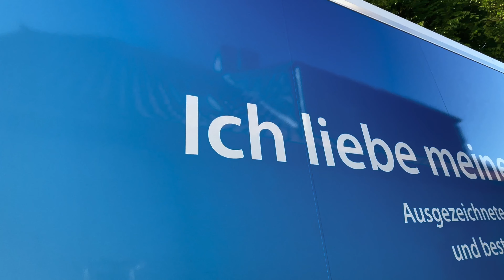Bäckervlog #8 | Carlson vom Dach |Igelbäckerei Holste🍞🍪 Natur Pur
Murphys Law hat wieder zugeschlagen.

Wir bezeichnen uns als Vollkornbrotspezialist der ersten Stunde. Vom Großvater gegründet, vom Vater zum Marktführer in unserer Region ausgebaut, wird das Geschäft nun von Jörn Holste in 3. Generation weitergeführt!
In unserer Bäckerei hat Genuss eine lange Tradition, denn in 3. Generation ist unsere Hausphilosophie immer noch
"Liebe zum natürlichen Backen"!

Möchtest Du mehr über Natur Pur und unsere vier Grundsätze erfahren?

Immer mehr Menschen leiden unter einer Allergie oder einer Lebensmittelunverträglichkeit. Als verantwortungsvolles Unternehmen ist es uns wichtig, den betroffenen Kunden sagen zu können, welche Allergene sich in unseren Backwaren verstecken.

Da wir ausschließlich natürliche Ursprungsrohstoffe einsetzen, können wir immer mit Gewissheit sagen, „was drin ist“!

Wir backen alles frisch, mit eigenen Vorteigen und Natursauerteigen die lange Teigführungszeiten genießen konnten. Wir verzichten dabei auf Zusatzstoffe wie modifizierte Stärken und Mehle, Konservierungsstoffe, Geschmacksverstärker und alles andere was nicht in ein Brot oder Brötchen gehört!

Dazu haben wir uns den strengen Richtlinien von „Natur pur“ unterworfen. Natur pur ist ein Gütesiegel für Brote, Brötchen, Kuchen und Kleingebäck, die nach traditionellen Rezepturen hergestellt werden. Aufgebaut auf den Grundsätzen: Natürlichkeit, Ehrlichkeit, traditionelles Handwerk und volles Aroma, bürgt Natur-pur für naturbelassene Zutaten, eigene Rezepturen und handwerkliche Verfahren.

Nur so entsteht der herrliche Geschmack aus guten alten Zeiten.

Probiere unbedingt jetzt unsere Natur Pur Backwaren und Du wirst den Unterscheid schmecken!

1. Natürlichkeit
Für uns bedeutet Natürlichkeit zurück zur alten Bäckertradition. So bedeutet Natürlichkeit für Dich: Zurück zur gesunden, naturbelassenen Ernährung.

2. Ehrlichkeit
Wir als verantwortungsvoller Handwerksbäcker machen uns bei der Herstellung unserer Backwaren nichts vor. Alle verwendeten Inhaltsstoffe kannst Du ganz einfach bei uns erfragen oder im Produktkatalog nachlesen.
Diese vollkommene Transparenz bieten Dir die wenigsten.

Unter dem Motto „Wissen, was drin ist!“ bieten wir Dir zusätzlich eine Allergenkennzeichnung. Denn immer mehr Erwachsene und Kinder leiden unter einer Lebensmittelallergie oder Lebensmittelunverträglichkeit.

3. Handarbeit
Mit Herz und Händen backen ist unsere Leidenschaft. Eigene Rezepturen nach alter Backtradition machen unsere Produkte so einzigartig. Vor und Fertigmischungen sind tabu, genau wie zugekaufte Tiefkühlbackwaren.

4.Volles Aroma
Eigens hergestellte Natursauerteige und lange Teigführungen sorgen für den vollen aromatischen Geschmack unserer Brote. Echte Butter, selbst gekochte Füllungen, und frisches Obst machen unsere Plunderteilchen und Kuchen zu einem Erlebnis für den Gaumen.

Die Einhaltung dieser Grundsätze wird von dem Institut Fresenius einmal jährlich kontrolliert. Nur wer diese Kontrollen besteht bekommt das Natur-pur-Siegel.

Komm einfach vorbei und lass es dir schmecken!

Mehr Videos zum Thema natürlich backen und Natur Pur auf unserem Kanal